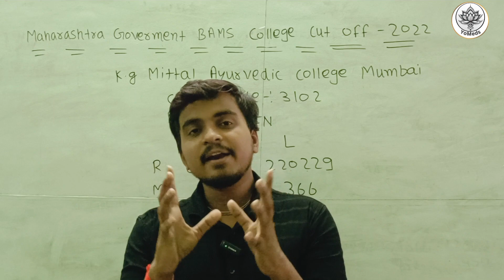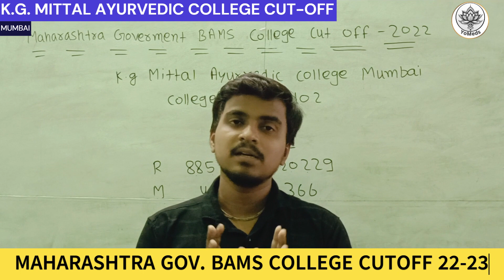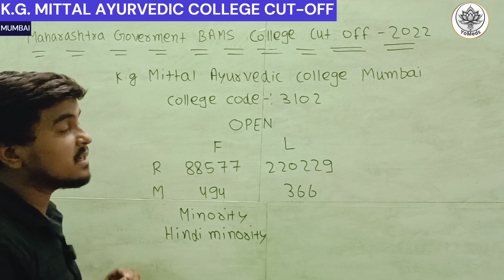KG MITTAL AYURVEDIC COLLEGE BAMS CUTOFF 22-23 ||MAHARASHTRA GOV. BAMS COLLEGE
In This Video Yogesh Kumar ( 3 year mbbs student) Will discuss KG Mittal Ayurvedic College Mumbai  cut off - 2022 and also Neet 2023 Maharashtra bams government expected cut off .

Keywords -:
neet
neet2023
bamscutoff2023maharashtra
neet2023expectedcutoff
bams 2023 expected cut off
bams
neet ayush cut off 2023
up bums cut off 2023
bums cut off 2023
aaccc bums cut off
cut off bams 2023
bhms cut off 2023
bhms cut off 2023 for government college
bhms 2023 expected cut off
bhms cut off 2023 Maharashtra
bhms cut off in neet 2023
aiq bhms cut off 2023
bvsc cut off marks 2023
veterinary cut off 2023
bvsc cut off marks 2022
bvsc counseling 2023
cut off 2023 bvsc
bvsc admission process 2023
bvsc
veterinary cut off 2022
bvsc cut off 2023 tamilnadu
safe score
neet safe score cut off
safe score for neet 2023
neet 2023 safe cut off
cut off neet 2023
neet cur off 2023
neet 2023 cut off neet
neet ug 2023 cut off
neet 2023 cut off for general
neet 2023 expected cut off
unacademy neet
neet exam
neet news
neet 2024
neet preparations
neet safe score 2023

Relevant Searches
neet 2023 cut off maharastra
neet 2023 bams cut off
neer 2023 aiims delhi cut off
neet exam 2023 cut off
neet cut off 2023 for mbbs government college
sc category cut off neet 2023
neet 2023 cut off rank
neet 2023 medical College cut off